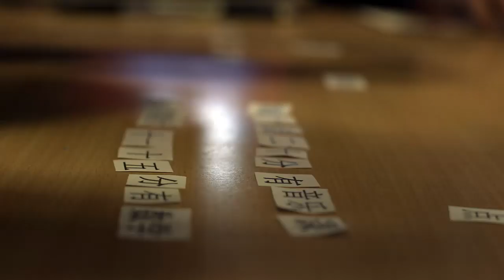Dartford Grammar School: Confucius Classroom of the Year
Paul Tyskerud, Head of Mandarin at Dartford Grammar School, explains what Confucius Classrooms are and why he thinks more pupils should have more opportunity to learn about the Chinese culture.